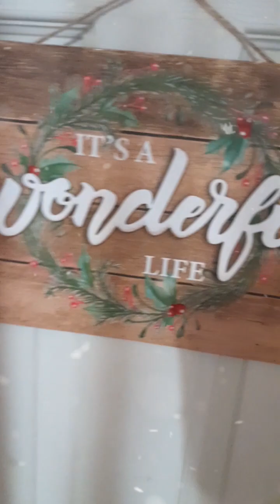The Plushie Pole